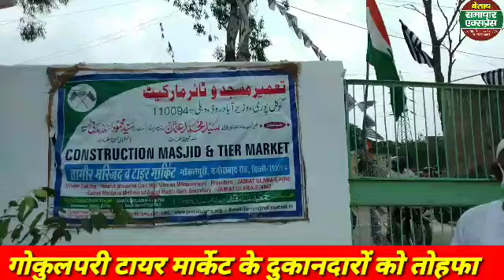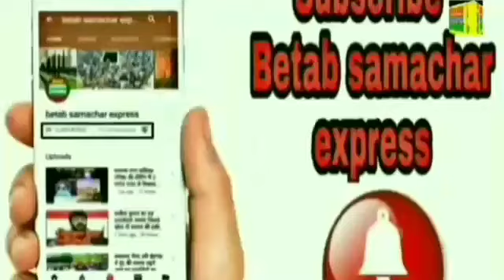गोकुलपुरी टायर मार्किट के दुकानदारों को जमीयत ने दिया तोहफा